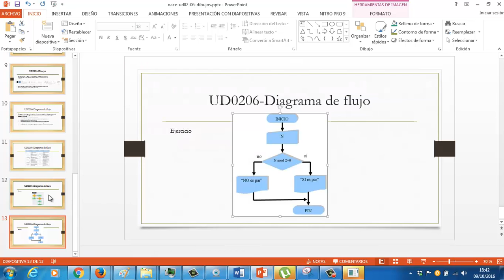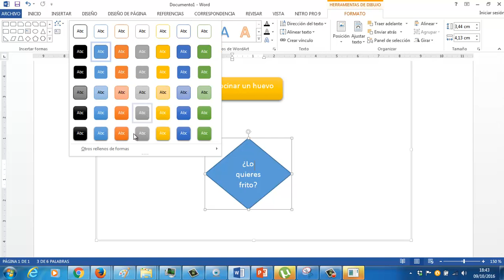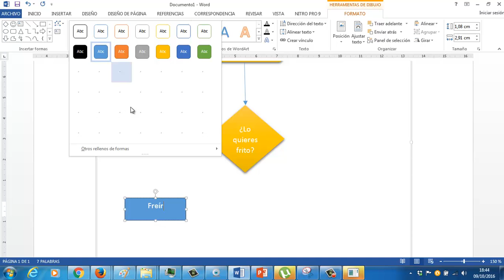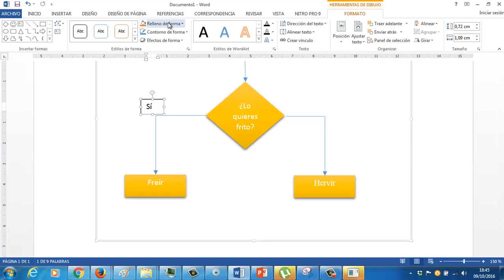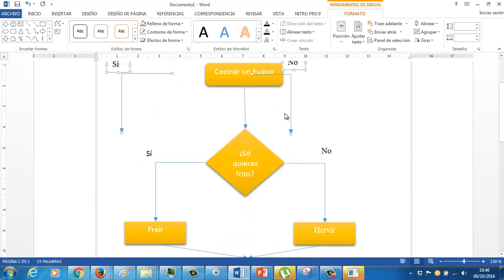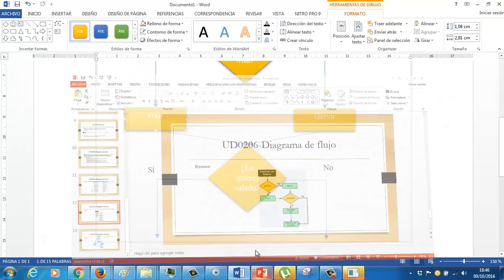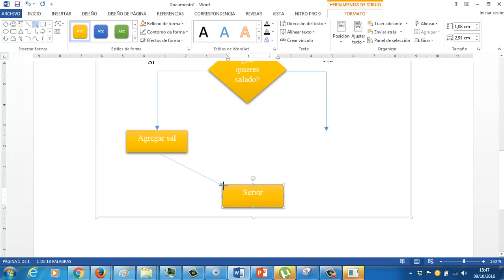ve oace 0206 dibujos